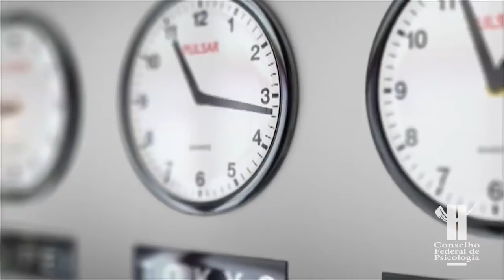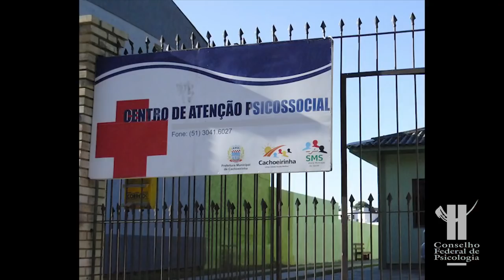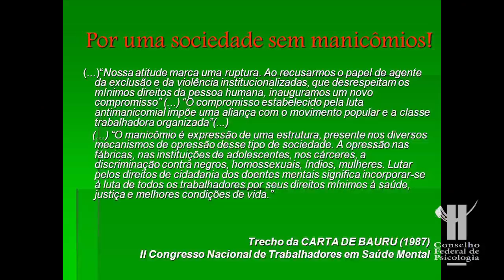Vídeo Especial Saúde Mental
Nossa saúde mental é afetada pelo desemprego, violência, problemas de saúde, tragédias. Por isso, é preciso ter políticas públicas na área de saúde mental para a população.

Veja no vídeo produzido pelo CFP o que psicólogas(os) e usuárias(os) dessas políticas têm a dizer, e o papel da Psicologia na garantia desse direito.